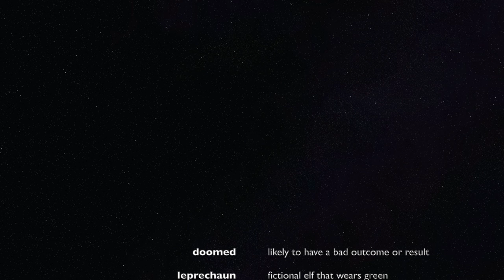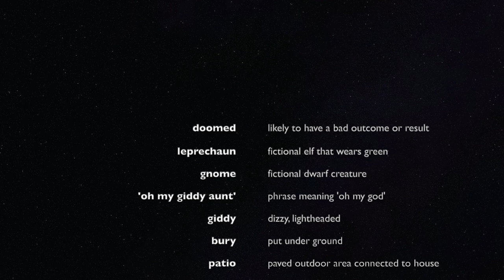Learn/Practice English with MOVIES (Lesson #127) Title: Gnomeo and Juliet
Click the "join" button below this video to get started!!!